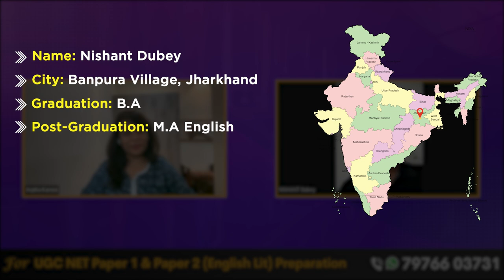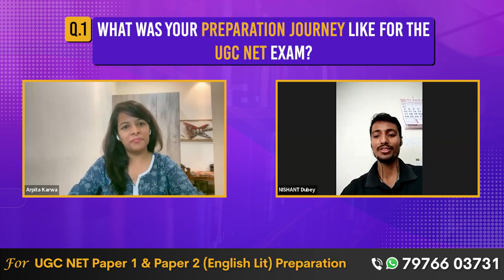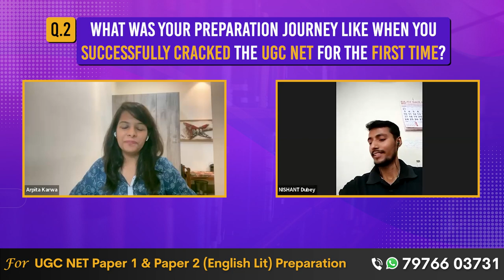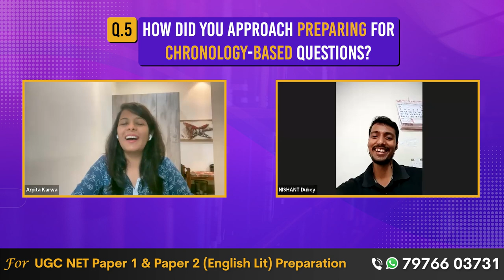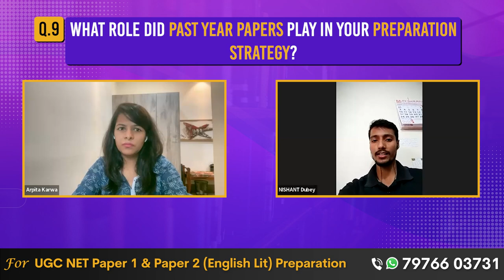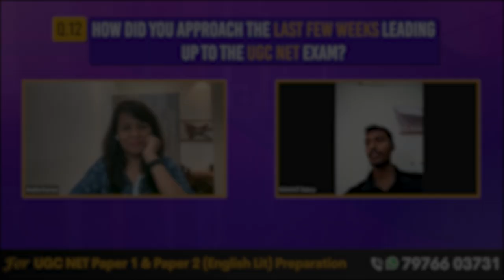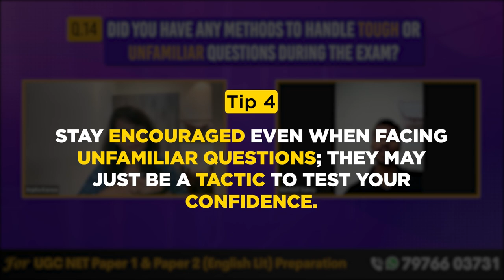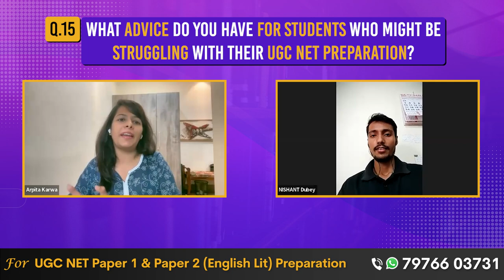Achieving the Unthinkable: Nishant Cleared - UGC NET Thrice, JK SET, Gujarat SET, GATE and More.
We present the inspiring journey of Nishant Dubey, a determined individual who fearlessly took on the challenge of clearing various prestigious exams, including UGC NET, JKSET, GSET, GATE, and many more.

Nishant's quest for academic excellence was not without hurdles. At his first attempt, he faced the disappointment of not clearing the UGC NET examination. However, instead of letting this setback define him, he used it as a catalyst for growth and improvement.

Undeterred by his initial failure, Nishant rose to the challenge once again. With unwavering dedication and relentless effort, he not only conquered the UGC NET but also went on to clear multiple other examinations, showcasing his remarkable prowess in the academic arena.

Join us as we delve into Nishant Dubey's remarkable journey, where he shares his experiences, struggles, and the valuable lessons he learned along the way. His story serves as a testament to the power of resilience and determination in the face of adversity.